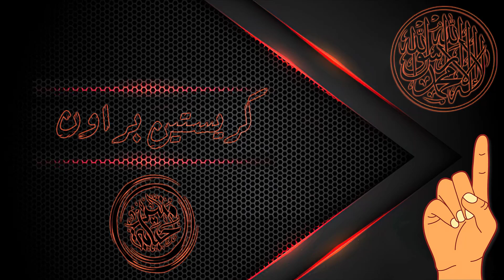كريستين براون تنطق الشهادتين معي بتاريخ اليوم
بفضل من الله ﷻ الأخت كريستين براون تنطق الشهادتين معي بعد اقتناع تام؛
العمر: 20 ربيعاً
الدولة: فرنسا
من أصول: مغربية
الديانة السابقة: نصرانية إنجيلية
العائلة: من أب فرنسي وأم مغربية وكليهما نصارى
بتاريخ: 26/ 07/ 1442هـ | الموافق: 10/ 03/ 2021م